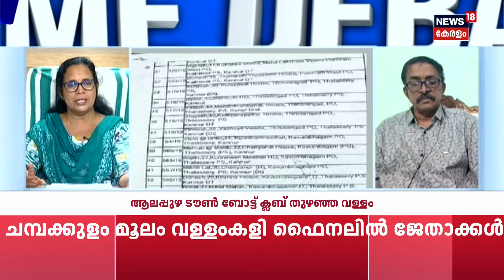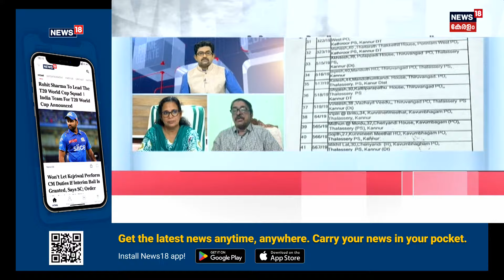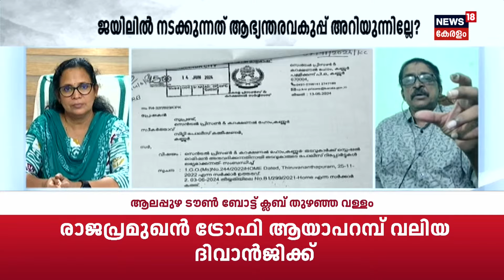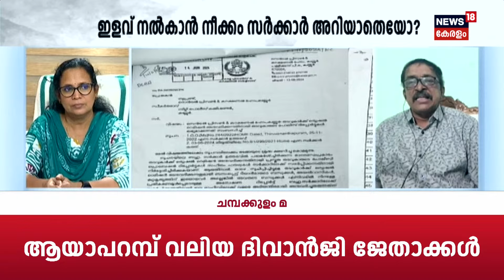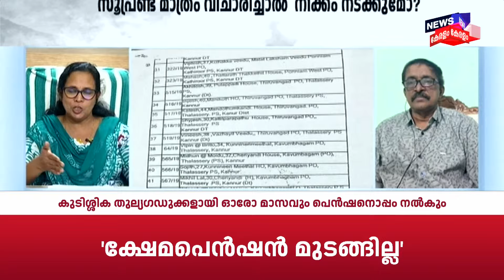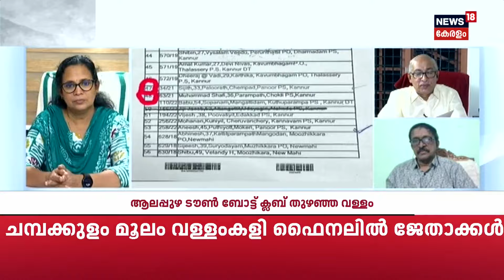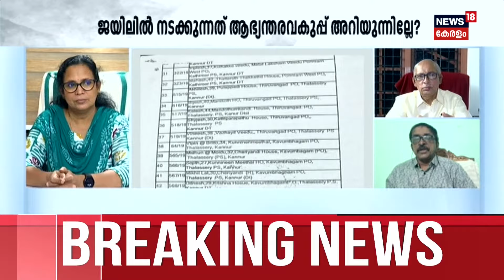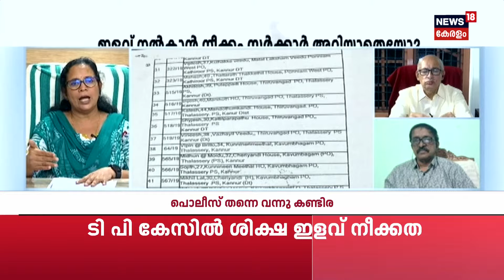Prime Debate | തിരുത്താനില്ലേ? T P Chandrasekharan Murder Case | CPM | Pinarayi Vijayan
Prime Debate LIVE : ടി പി ചന്ദ്രശേഖരൻ വധക്കേസ് പ്രതികളെ വിട്ടയക്കാൻ നീക്കവുമായി സർക്കാർ. ടി കെ രജീഷ്, ഷാഫി, സിജിത്ത് എന്നിവരുടെ ശിക്ഷയിൽ ഇളവ് നൽകാനാണ് നീക്കം. ഇവരടക്കമുള്ള പ്രതികളെക്കുറിച്ച് കണ്ണൂർ സെൻട്രൽ ജയിൽ സുപ്രണ്ട് സിറ്റി പൊലീസ് കമ്മിഷണറോട് റിപ്പോർട്ട് തേടി. സൂപ്രണ്ട് അയച്ച കത്തിന്റെ പകർപ്പ് ന്യൂസ് 18 നു ലഭിച്ചു  സർക്കാർ നീക്കത്തിനെതിരെ ശക്തമായ പ്രതികരണവുമായി പ്രതിപക്ഷം ഒന്നടങ്കം  രംഗത്തുവന്നു. പ്രചരിക്കുന്നത് അടിസ്ഥാനരഹിതമായ വാർത്തയെന്ന് ജയിൽ ഡിജിപി ബൽറാം കുമാർ ഉപാധ്യായ ന്യൂസ് 18 നോട് പ്രതികരിച്ചു.